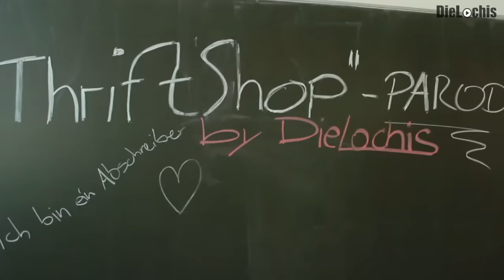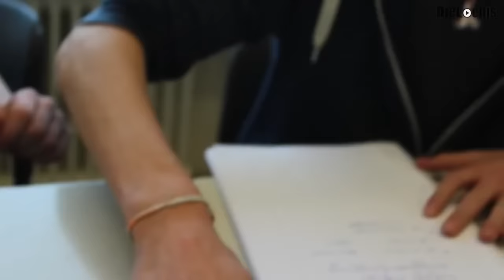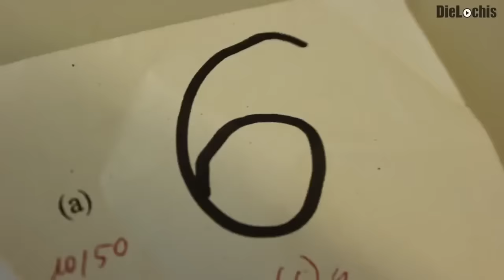DieLochis ich bin ein abschreiber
Das Lied ist cool ;)